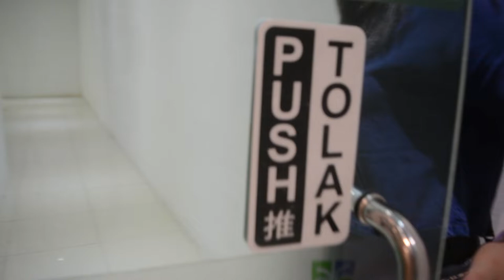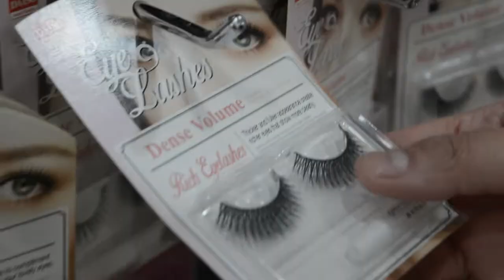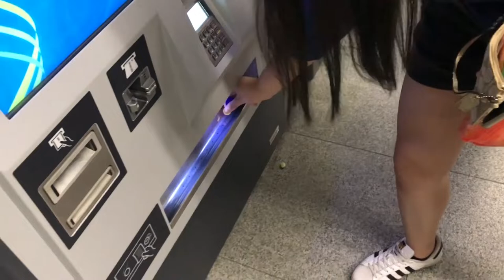Vlog 2 | Rest day ni Bes (Inulan at malalang haze sa Malaysia)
Gagala sana kami kaso umulan at makapal ang haze kaya nag libot-libot na lang kami sa ilang ulang sa Kuala Lumpur. Saan kami makakarating sa pag lalakad at pag sakay ng tren? wahaha